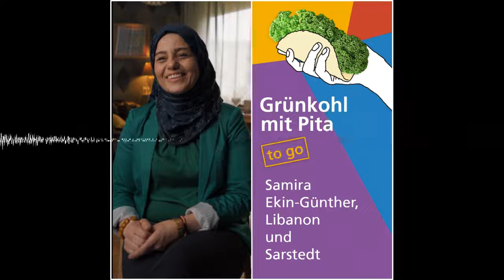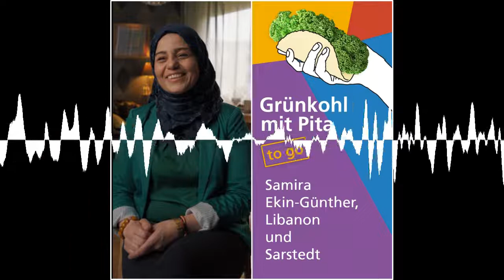TO GO #3 Samira Ekin-Günther, Libanon und Sarstedt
Samira Ekin-Günther ist erst 16, als sie nach Deutschland kommt. Die gebürtige Libanesin ist in der Türkei aufgewachsen. Über Umwege kommt sie nach Sarstedt bei Hannover. Dort engagiert sie sich ehrenamtlich für ihre Mitmenschen. Als sie 2010 vor der Abschiebung steht, organisieren Sarstedter Bürgerinnen und Bürger ein Kirchenasyl für Samira und ihre vier Kinder. Diese Erfahrung hat die vierfache Mutter stark geprägt.

Samira Ekin-Günther ist Zuhause in Niedersachsen.